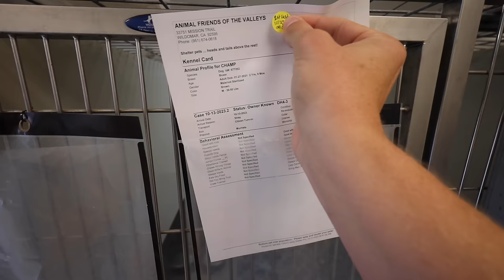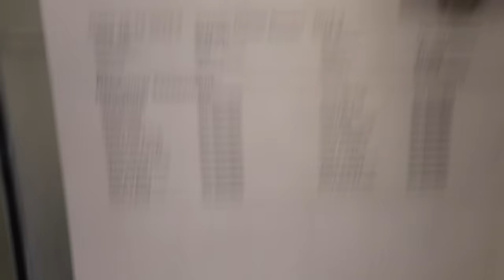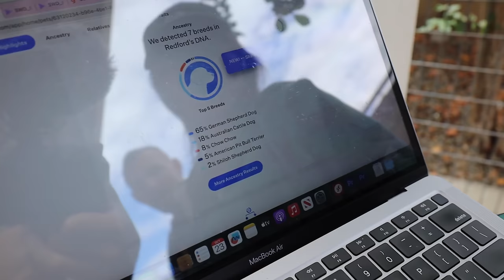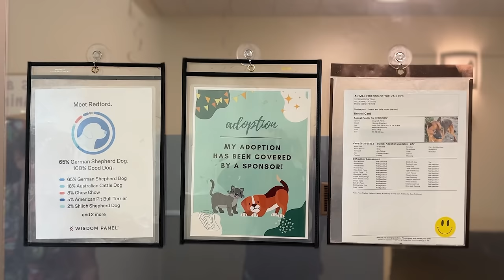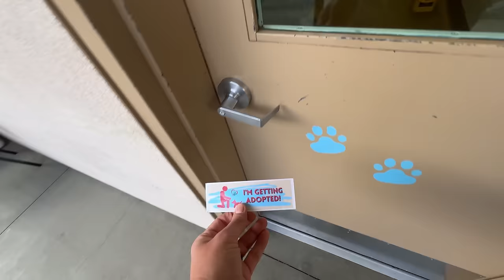New shelter intake frozen from fear until this happens..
Marty the Mastiff mix dog entered the shelter and was frozen being in an unknown place. To stay updated on Marty

Special thanks to Animal Friends of the Valley's and their entire team helping animals!